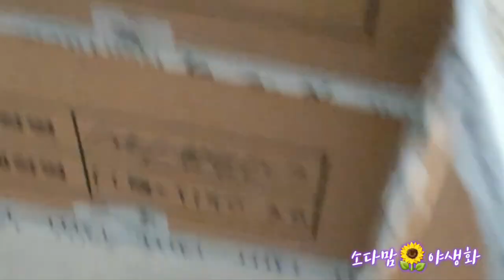꽃밭꽃들 지금은?